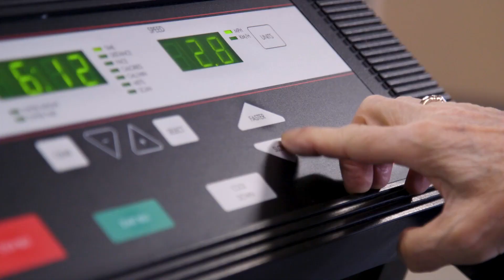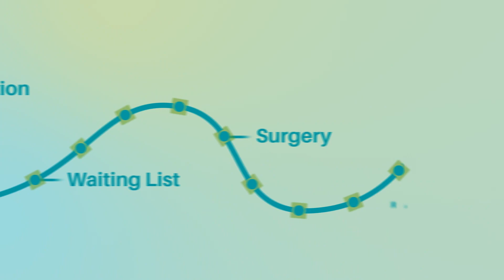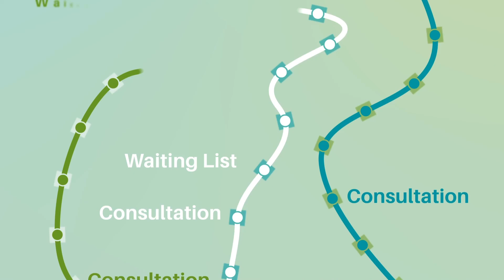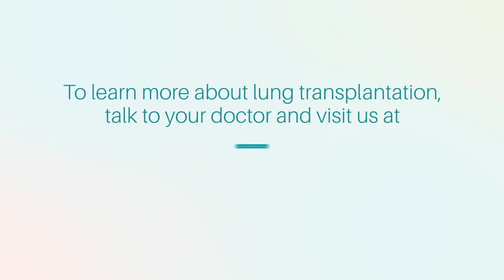Life With PF: Lung Transplant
Are you thinking about lung transplantation for yourself or your loved one? Some patients living with pulmonary fibrosis may be eligible for a lung transplant, but it is a complex process that may not be right for everyone with PF.

Through the stories of three individuals who are lung transplant recipients or currently listed for transplant, discover how to best prepare for the physical and emotional experiences people with PF face as they undergo evaluation, transplantation, and recovery.

Dr. Marie Budev, Medical Director of Lung Transplantation at the Cleveland Clinic, recommends that patients remain positive, and stay as healthy and active as possible during the waiting period. The path and timing is different for each individual so it is important to remember that every day counts.

Learn more about the lung transplant journey in this informative video.
The Pulmonary Fibrosis Foundation (PFF) offers essential programs and resources for people with pulmonary fibrosis. The mission of the PFF is to mobilize people and resources to provide access to high quality care and to lead research for a cure so that people with PF will lead longer, healthier lives. Social media platforms - Twitter - @PFFORG Facebook - @PFFORG Instagram - @PFFORG LinkedIn- Pulmonary Fibrosis Foundation Please note that any information contained in this presentation is for informational and/or educational purposes only. It is not intended to be a substitute for professional medical advice. Always consult your personal physician or health care provider with any questions you may have regarding your specific medical condition. This video is protected by U.S. and International copyright laws. Reproductions and distribution of this presentation without written permission from the Pulmonary Fibrosis Foundation is prohibited.